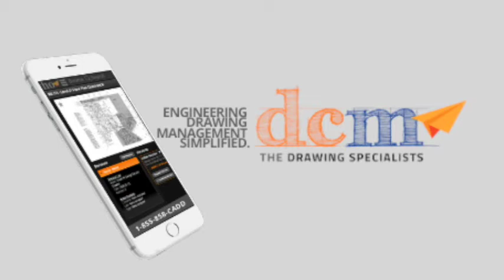#056 Ian Shapiro - Green Building Illustrated - Edifice Complex Podcast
Our guest this episode is Ian Shapiro, engineer, company chairman, university lecturer and co-author of the bestselling book, Green Building Illustrated (2nd Edition).

In this episode, we discuss:

- Green Building Illustrated, the bestselling book you are not aware off
- Importance of STEM communication and Illustrations
- How “less is more” is now a virtue
- Which green building elements are no longer optional

For more information on Ian:

- The Book on Amazon Ching/dp/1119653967

Bio

Ian founded Taitem Engineering in 1989 and serves as its chairman. He is the co-author of the books Green Building Illustrated (2014) and Energy Audits and Improvements for Commercial Buildings (2016), both published by Wiley.

Ian has been a visiting lecturer at Cornell University, Tompkins Cortland Community College, and Syracuse University. He holds an undergraduate degree from McGill University, and an M.S. from Columbia University, both in mechanical engineering. Ian is a licensed engineer in the states of New York, Connecticut, Pennsylvania.